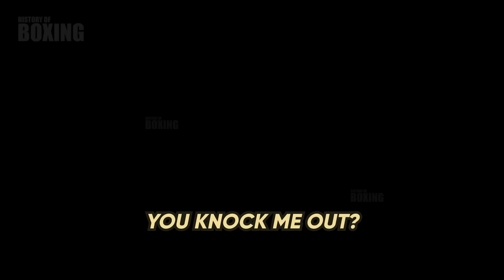When the Klitschko Brothers DESTROYED The Arrogant Dudes For Disrespecting Them!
Wladimir and Vitali Klitschko, these guys have been through it all – open hostility, outright threats – you name it. And let me tell you, these brothers don't take crap from anyone. Today, we're breaking down six epic moments where Vitali and Wladimir Klitschko swiftly put some bold dudes in their place for disrespecting the champs. It's a wild ride, my friends!